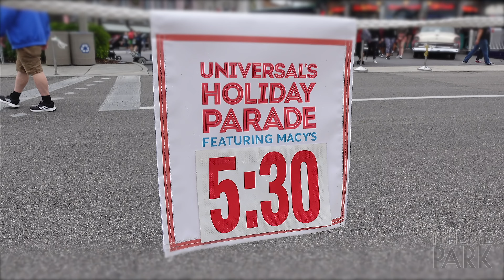Universal’s Holiday Parade featuring Macy’s FULL 2022 PARADE |.Universal Orlando Christmas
Universal’s Holiday Parade featuring Macy’s viewed from a different location than I usually film most parades at Universal, but still in the New York section of the park.  This video was filmed at Universal Studios Florida, part of the Universal Orlando Resort in Orlando, Florida.